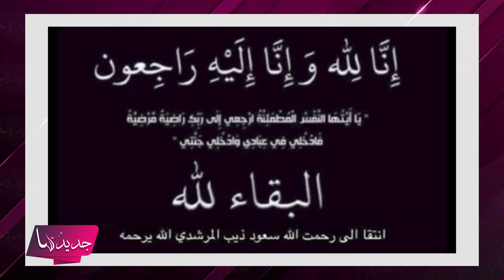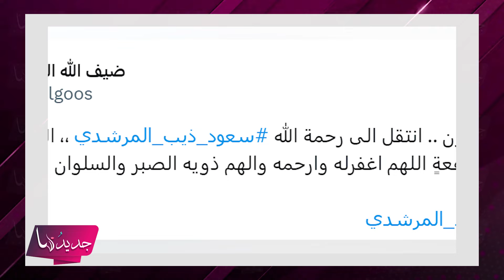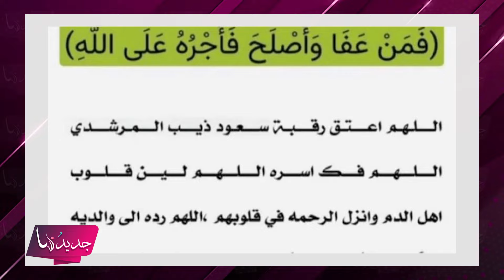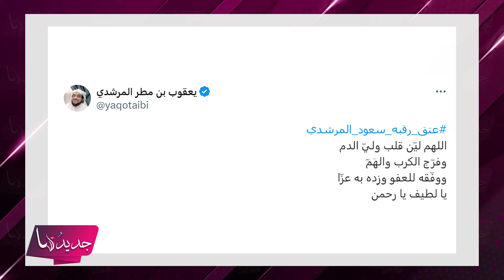تفاصيل انهاء حياة سعود ذيب المرشدي بعد رفض الواسطات لـ عتقه .. آخر لحظاته محزنة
تصدر خلال الساعات الماضية هاشتاغ عتق رقبة سعود ذيب المرشدي عبر منصة "اكس"، إذ طالب الجمهور السعودي بعتق رقبة الشاب السعودي.
للمزيد تابعوا التقرير.